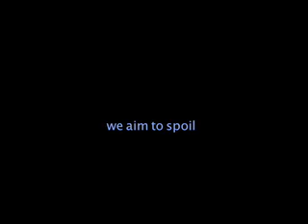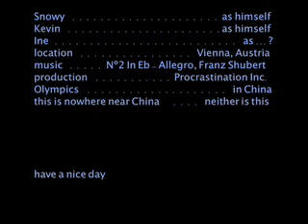The Snowy Routine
This pretty much describes how Snowy has spent his time with us. Apart from the 23 hours a day when he was sleeping instead.